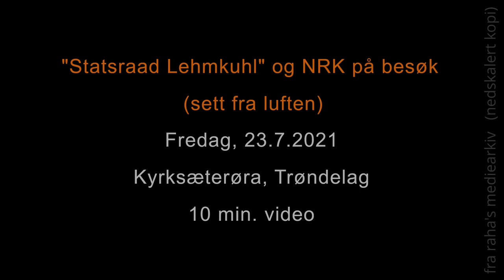'Statsraad Lehmkuhl' og NRK besøker Kyrksæterøra (juli 2021)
Norwegian national television (NRK) arrives aboard the 1914-built sailing vessel 'Statsraad Lehmkuhl' in Kyrksæterøra, July 2021